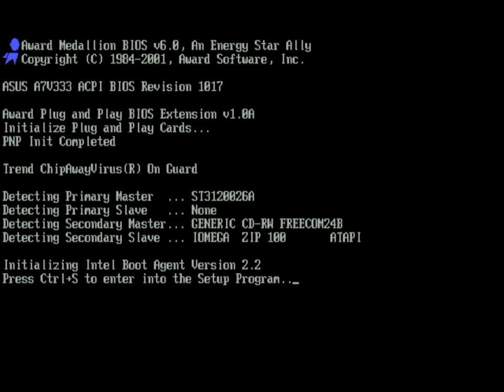Official Formula 1 Racing (Suzuka) Gameplay - Voodoo2 SLI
Playing the Official Formula 1 Racing (Suzuka) on Voodoo2 SLI. Running at 1024x768x16. The game is using the glide API, therefore it is not possible to measure FPS. I Guess it is 60 with vsync enabled, perfectly playable.

Note - the CPU must run underclocked, otherwise the game crashes, it is known bug.

System Specs
● Athlon XP-M 2800+ (2083 MHz, Barton core)
● Asus A7V333 (VIA KT 333)
● 1024 MB DDR 333 CL2.5
● Radeon 9000 (primary GPU)
● Voodoo2 SLI (12 MB)
● ESS Solo-1 + DreamBlaster S2
● Seagate 120 GB (7k2, IDE)